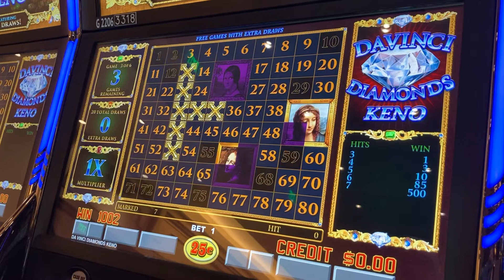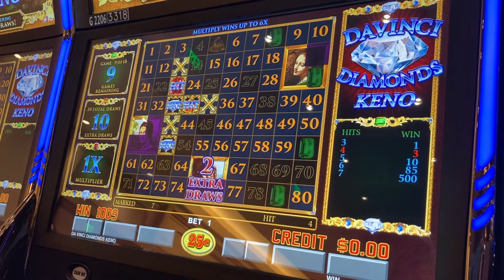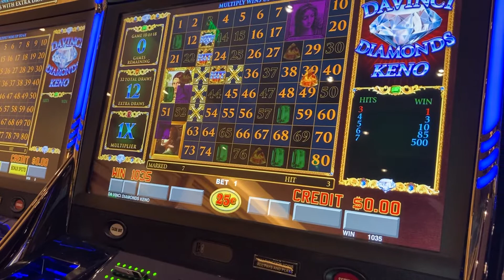💎💎JACKPOT!!! Dad Hit the Jackpot on DaVinci Diamonds Keno! Live Play at Casino! Big Keno Win! 💎💎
CasinoCor Gaming ©